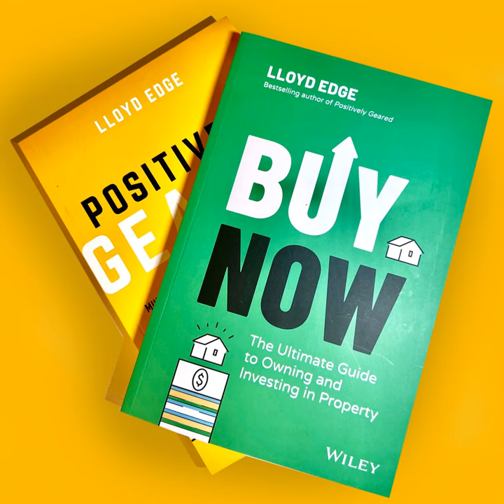The Dream Team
Lloyd speaks with Alex about lining up professionals within your game plan to provide valid and current advice; information that supports buying decisions as you work through criterias of where to buy, what to buy, how much to spend.  Your team is there to guide you past the hype and onto reality.  Enjoy episode 4 as Lloyd tells all so that you become the professional as you build your property portfolio.